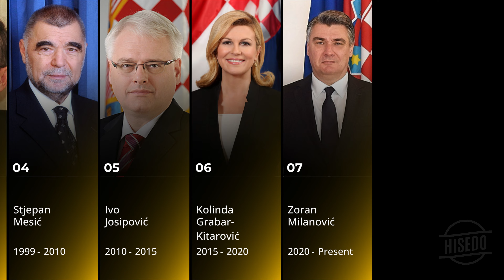List of President of Croatia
In this video, we'll learn about first president of Croatia until now.